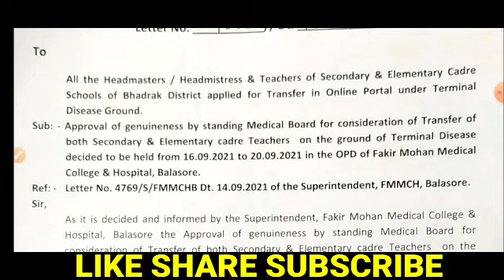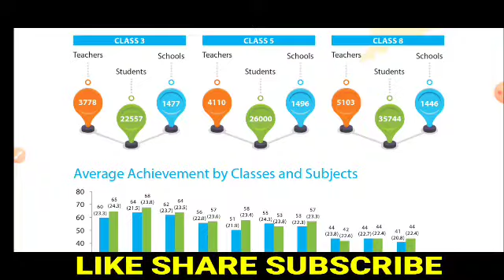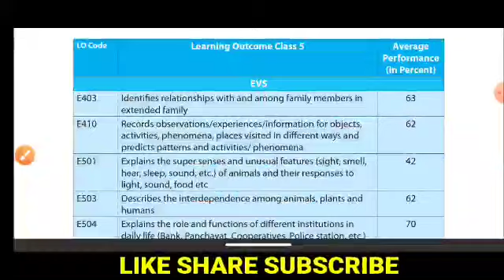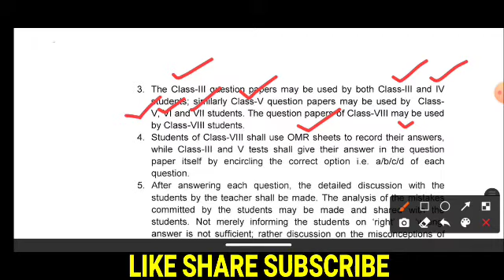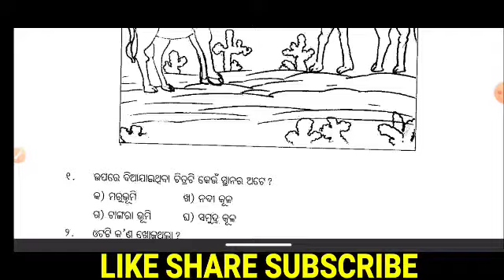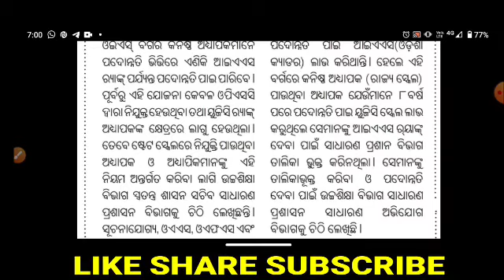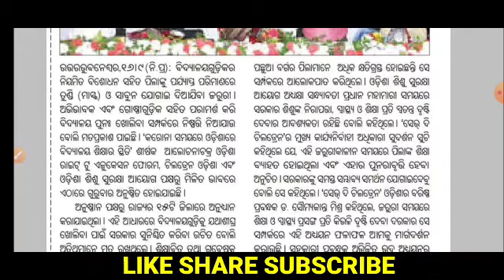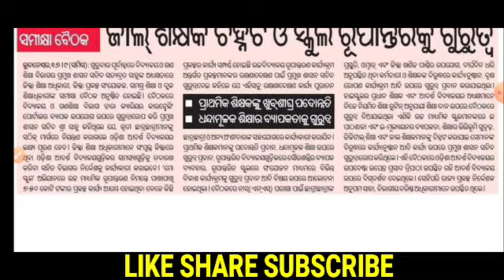ଶିକ୍ଷକଙ୍କର ହେବ ମେଡିକାଲ ଟେଷ୍ଟ/ସ୍କୁଲ ଖୋଲିବାକୁ ଦାବି/ଶିକ୍ଷକଙ୍କୁ ପଦୋନ୍ନତି/Jr Lecturer ହେବେ IAS/ଜାଲ ଶିକ୍ଷକ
pdf download ଶିକ୍ଷକଙ୍କର ହେବ ମେଡିକାଲ ଟେଷ୍ଟ/ସ୍କୁଲ ଖୋଲିବାକୁ ଦାବି/ଶିକ୍ଷକଙ୍କୁ ପଦୋନ୍ନତି/Jr Lecturer ହେବେ IAS/ଜାଲ ଶିକ୍ଷକ

ଆସିଲା ନୂଆ ସିଲାବସ୍ କେଉଁ ପରୀକ୍ଷା ପାଇଁ କେଉଁ ବିଷୟ ପଢିବେ ? New Syllabus for New Exam Pattern FA & SA Term